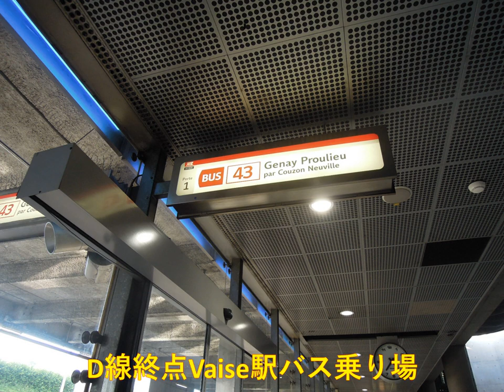【サッカー選手も来店】ミシュラン三つ星ポール・ボキューズ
路線バスで行くミシュラン三つ星ポール・ボキューズ（Paul Bocuse）
レストランでブラジル代表ミシェル・バストスに遭遇